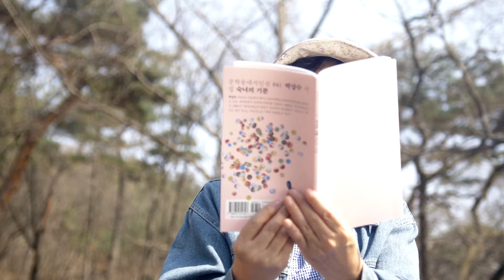‘2017 세대공감 프로젝트 시니어드림페스티벌’ 티저영상 ③ 소녀 편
내가 아는 청년은 철부지!
내가 아는 시니어는 꼰대?

집, 학교, 직장 밖에서 만나면 꽤 괜찮은 우리.
유쾌한 시니어와 든든한 청년이 더 나은 세상을 위해 만드는 연결고리.

우리를 재발견하는 세대공감 프로젝트
시니어드림페스티벌이 열립니다.